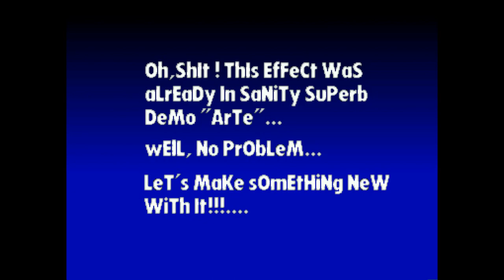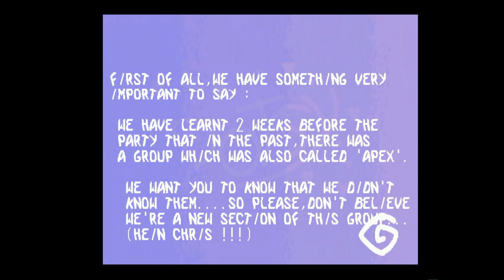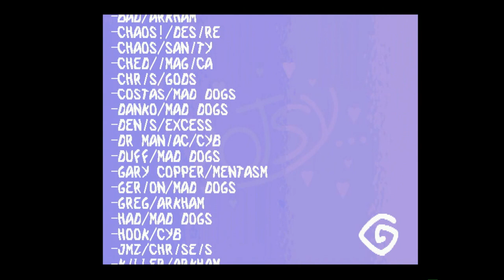Amiga 500 - Dotsy by Apex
Dotsy by Apex

Bosco - Music
Codac - Code, Graphics (additional)
Tenshu - Graphics